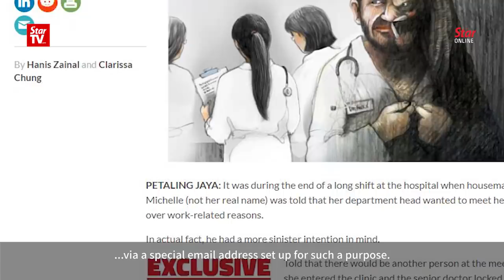38 victims in hospital sexual harassment case come forward for probe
Bukit Gelugor MP Ramkarpal Singh said that since the publication of The Star’s article titled “A sex predator is in the house” on July 29, some 38 victims had come forward to report incidences of harassment by the hospital’s head of department. Although Ramkarpal’s motion on the issue was rejected by the Dewan Rakyat Speaker on Wednesday, he still hopes that a law will be enacted to deal with such cases.